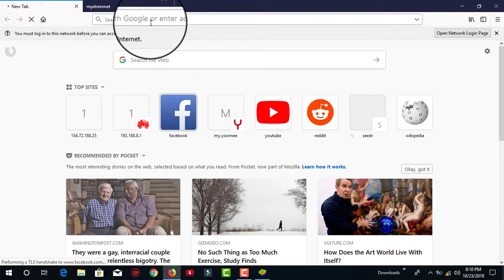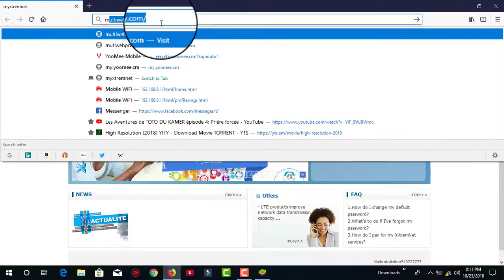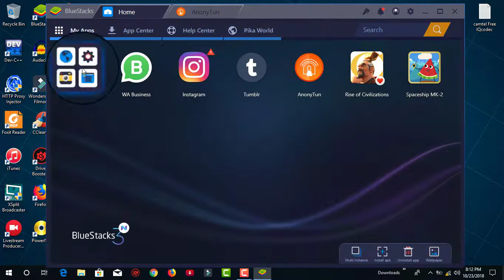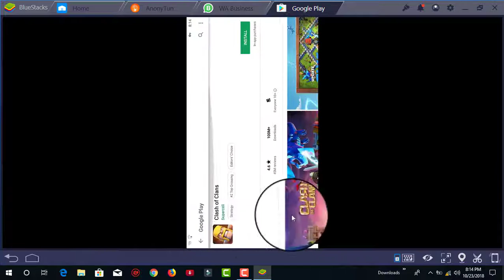Camtel Free internet Latest update Nov 2018-19 method!!!!!!On Pc and Andriod**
Hello Guys, Welcome back on IQcodec
  Today am going to be showing you how to have free unlimited internet using a Camtel Sim on both Andriod and Pc

  So pls just watch the video and follow my lead...

Pls comment ,if you encounter any difficulty .

Coding Our Daily Bread